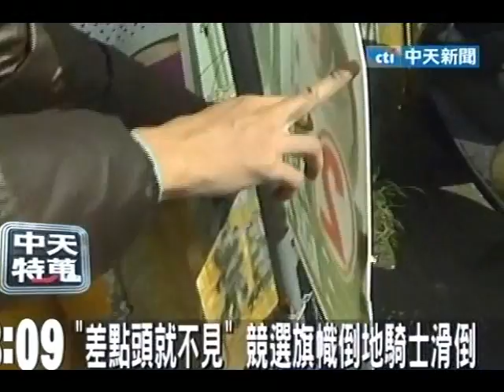「差點頭就不見」 競選旗幟倒地騎士滑倒